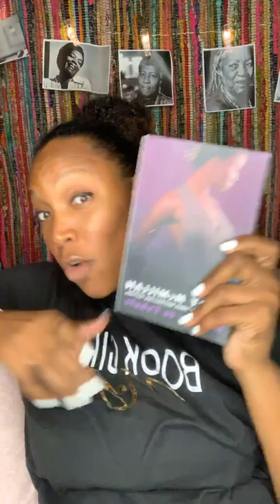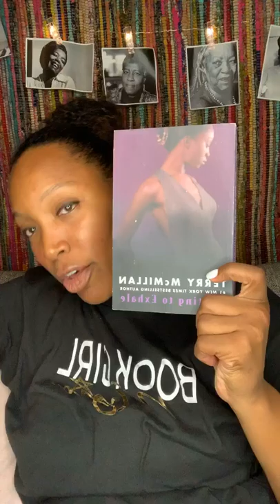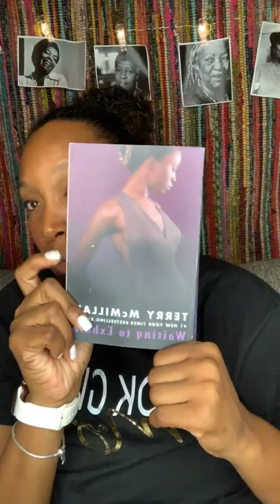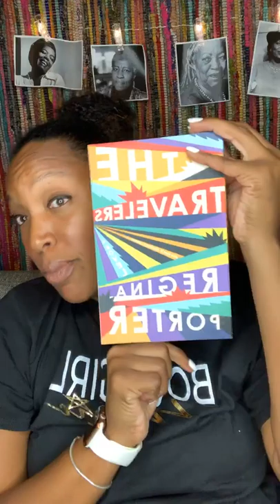July Book Discussion: Waiting to Exhale by Terry McMillan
July Book Chat!